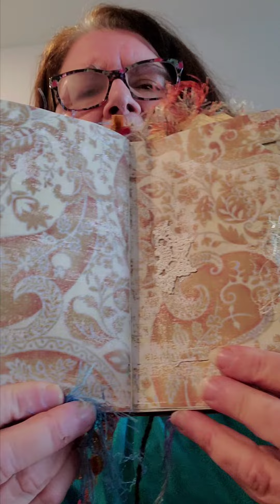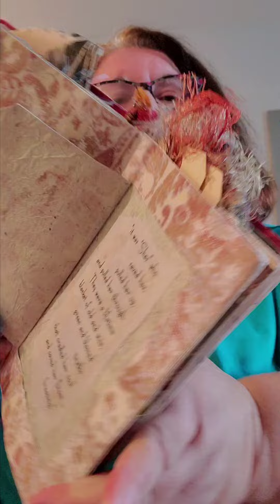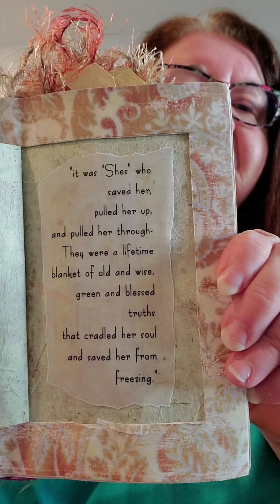24. Altered Book Readings: LIVE